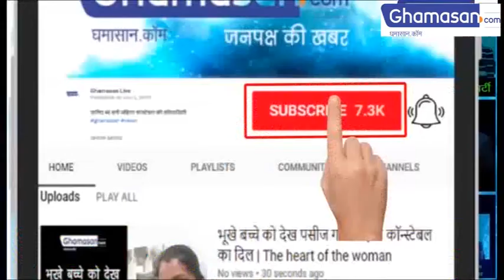Hotstar पर रिलीज होगी Akshay Kumar की Laxmmi Bomb ? Laxmmi Bomb Releasing on Hotstar ? Ghamasan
जब से कोरोना ने देश में पैर पसारे हैं तब से ही पूरे देश में लॉक डाउन लगा हुआ है मॉल सिनेमा हॉल सब कुछ बंद है लौंडा उनके सभी फिल्मों की और सीरियस की शूटिंग भी रुक गई है वही ऐसी कुछ फिल्में जो रिलीज होने वाली थी वह भी रिलीज नहीं हो पाई ऐसी ही एक फिल्म है अक्षय कुमार की मूवी लक्ष्मी बम जो रिलीज होने वाली थी लेकिन अभी तक लगा हुआ है जिसके चलते यह फिल्म रिलीज नहीं हो पाई कुछ दिनों पहले अक्षय की मूवी लक्ष्मी बॉम्ब को ओटीटी प्लेटफॉर्म पर रिलीज करने की खबर आई थी अब यह खबर कंफर्म होती दिखाई दे रही है